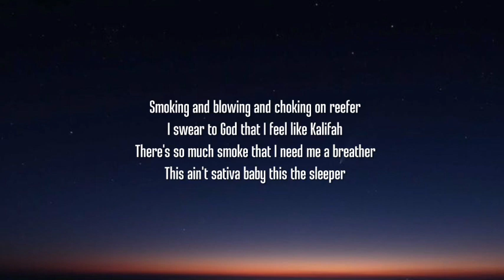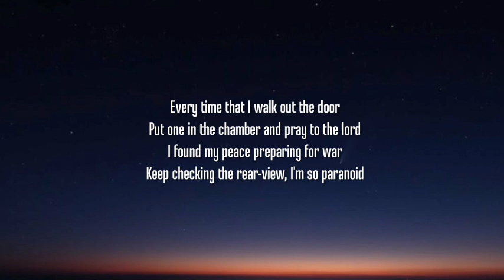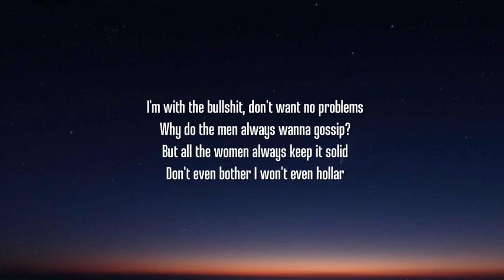Jelly Roll - The Bottom (Lyrics)